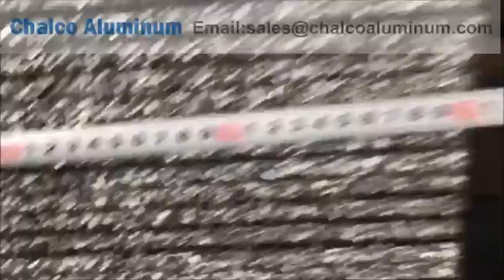アルミフォームパネル 天井建築壁遮音用 アルミ発泡板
Henan Chalcoアルミニウムは、天井の建物の壁の遮音材とクローズセルフォームのアルミニウムブロック技術用のアルミニウムフォームパネルを製造し、革新的な準備プロセスを採用しています。

厚み：8mm〜500mm
標準サイズ：10mm * 1000 * 2000

アルミニウムロイマトリックスは、球形の空洞に均一に、密に、規則的に配置することができます。 Henan Chalcoは、世界をリードする徐放性鋳造発泡技術を採用して、アルミフォームパネル　天井建築壁遮音用　アルミ発泡板を製造しています。

アルミフォームパネル　天井建築壁遮音用　アルミ発泡板をお客様の仕様に合わせてサイズを変えて製造・供給しています。 製品の最大厚さは、選択したプログラムによって異なります。